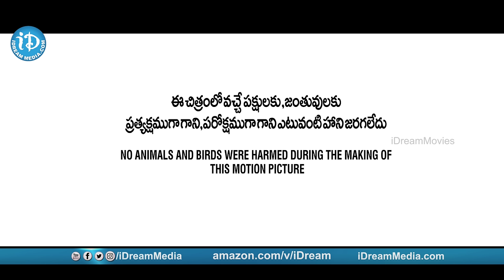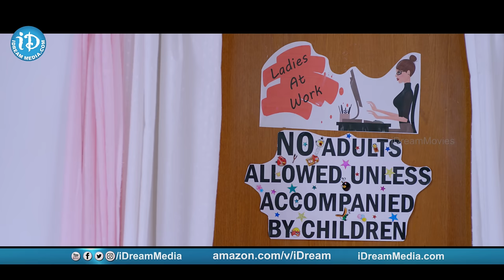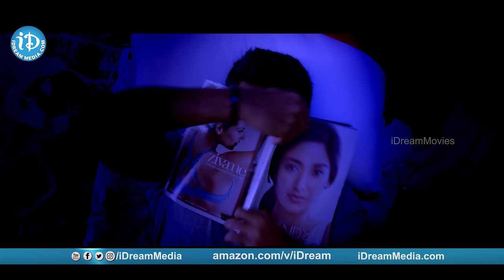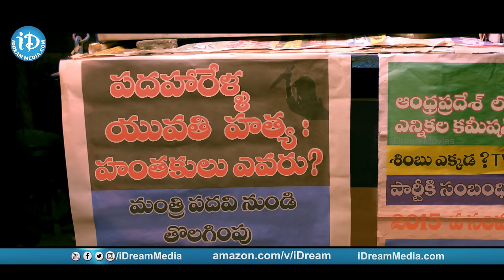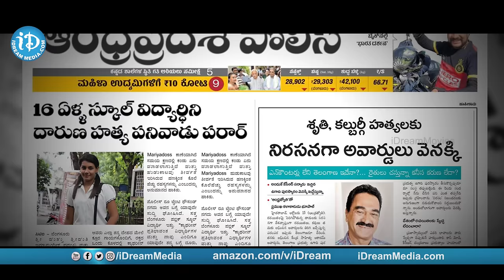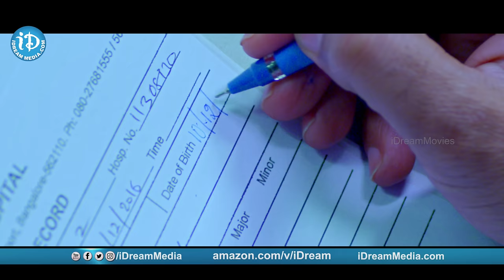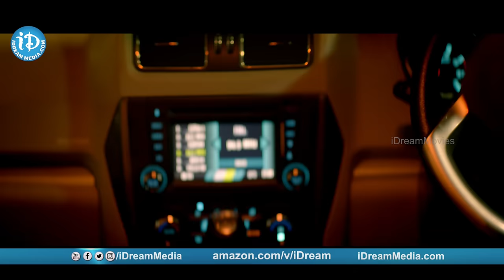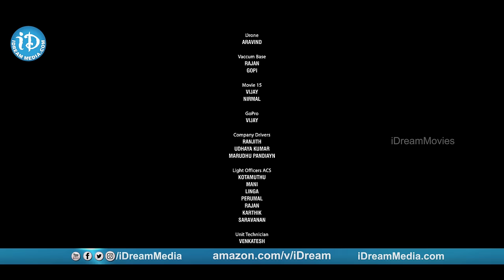Latest Telugu Full Movie || Kurukshetram 4K ULTRA HD Movie || Arjun || Prasanna || iDream Movies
👉 Episode 1 Watch & Enjoy Kurukshetram 4K ULTRA HD movie here.

Cast - Arjun, Prasanna, Vaibhav, Varalakshmi Sarathkumar, Suman Suhasini Maniratnam, Shruti Hariharan & Jay Karthik

Story and Direction - Arun Vaidyanathan

Screenplay - Arun Vaidyanathan & Anand Raghav

Cinematographer - Arvind Krishna.

Music Director - Navin

Editor - Sathish Surya

Art Director - Arusamy

Stunts - Anbarv (Madras, Kabali)

Production House - Passion Film Factory

Producers - Umesh, Sudhan Sundaram, Jayaram & Arun Vaidyanathan